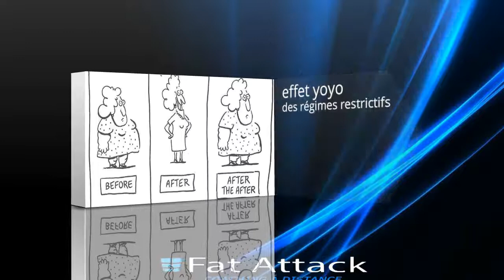acupuncture pour maigrir mon avis ( acupuncture et perte de poids )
📲 (WhatsApp) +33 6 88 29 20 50 pour une analyse gratuite de tes repas et un plan minceur personnalisé 🍽️. Ne perds plus de temps, écris moi, je suis là pour toi 💪🎯 acupuncture et perte de poids

acupression pour maigrir du ventre
acupression pour perdre du poids
acupressure main
acupressure pour maigrir
acupuncteur grenoble pour maigrir
acupuncteur la teste
acupuncteur le mans avis
acupuncteur montpellier
acupuncteur perte de poids
acupuncteur perte de poids grenoble
acupuncteur perte de poids lyon
acupuncteur perte de poids paris
acupuncteur pour maigrir
acupuncteur pour maigrir avis
acupuncteur pour perte de poids
acupuncture
acupuncture amaigrissement
acupuncture amincissement
acupuncture auriculaire pour maigrir
acupuncture avis
acupuncture cellulite avis
acupuncture chinoise pour maigrir
acupuncture combien de séances pour être efficace
acupuncture comment ca marche
acupuncture comment ça marche
acupuncture coupe faim
acupuncture digitale
acupuncture efficacité
acupuncture et amaigrissement
acupuncture et cellulite
acupuncture et maigrir
acupuncture et ménopause et prise de poids
acupuncture et obésité
acupuncture et perte de poids
acupuncture et perte de poids avis
acupuncture et perte de poids bordeaux
acupuncture et perte de poids forum
acupuncture et poids
acupuncture et regime
acupuncture et regime amaigrissant
acupuncture fertilité
acupuncture forum
acupuncture laser perte de poids
acupuncture laser pour maigrir
acupuncture magnetique perte de poids
acupuncture maigrir
acupuncture maigrir avis
acupuncture maigrir forum
acupuncture maigrir oreille
acupuncture maigrir press point
acupuncture marseille perte de poids
acupuncture minceur
acupuncture obésité
acupuncture oreille
acupuncture oreille maigrir
acupuncture oreille perte de poids
acupuncture oreille pour maigrir
acupuncture perdre du ventre
acupuncture perte de poids
acupuncture perte de poids avis
acupuncture perte de poids forum
acupuncture perte de poids geneve
acupuncture perte de poids lausanne
acupuncture perte de poids lyon
acupuncture perte de poids montreal
acupuncture perte de poids paris
acupuncture perte de poids toulouse
acupuncture perte poids
acupuncture poids
acupuncture pour
acupuncture pour grossir
acupuncture pour la perte de poids
acupuncture pour maigrir
acupuncture pour maigrir avis
acupuncture pour maigrir du ventre
acupuncture pour maigrir forum
acupuncture pour maigrir lyon
acupuncture pour maigrir oreille
acupuncture pour maigrir paris
acupuncture pour maigrir press point
acupuncture pour maigrir prix
acupuncture pour maigrir remboursé
acupuncture pour mincir
acupuncture pour perdre du poids
acupuncture pour perdre du poids avis
acupuncture pour perte de poids
acupuncture regime
acupuncture sans aiguille pour maigrir
acupuncture stress avis
acupuncture stress combien de seance